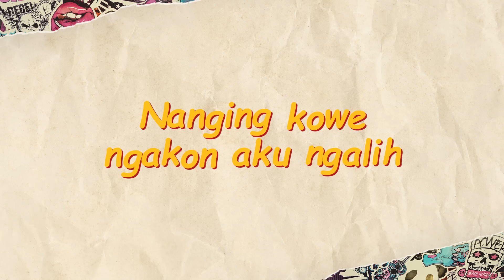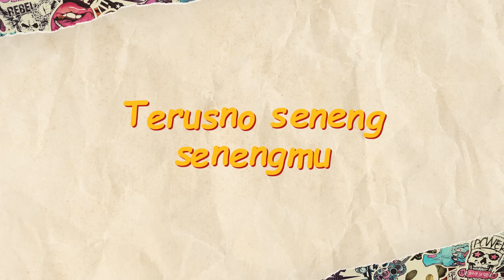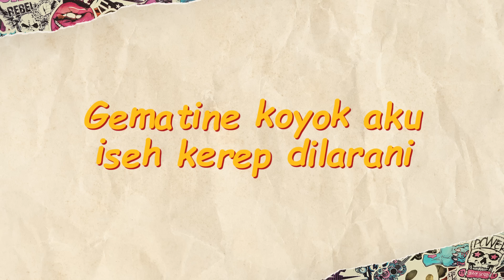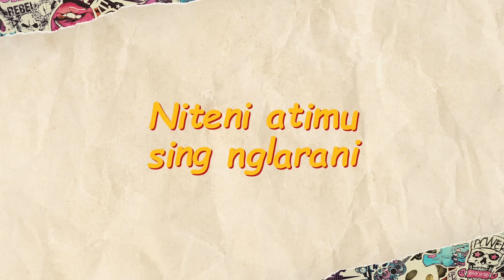Titeni Lan Enteni // Boncek AR cover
maaf jika masih banyak kekurangan